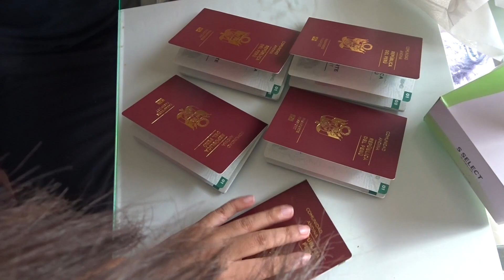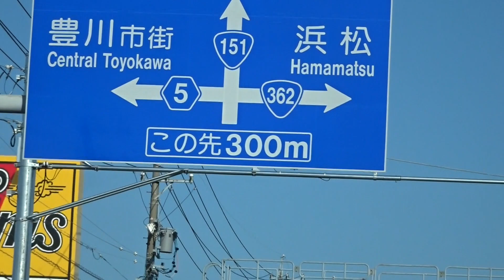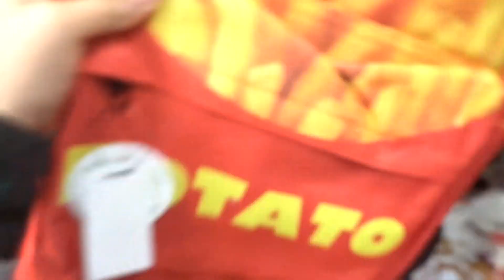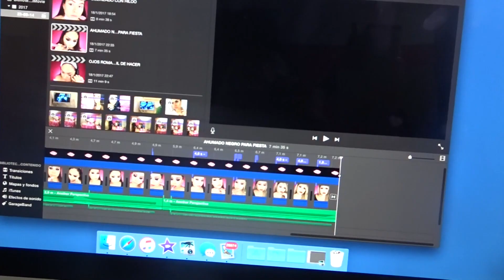LLEGARON PASAPORTES NUEVOS --- CORRIENDO DE NOCHE